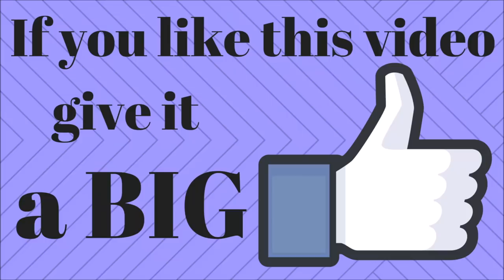Disney Cruise Line vs Carnival - Cruise Line Comparison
Now that we have been on a Disney cruise we can give our honest opinion of what we like best about each cruise line.  We are comparing the food, entertainment, kid-friendliness, adult friendliness, etc.  Hope this helps you better understand these cruise lines.